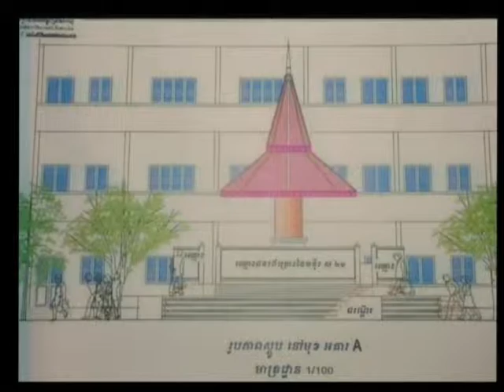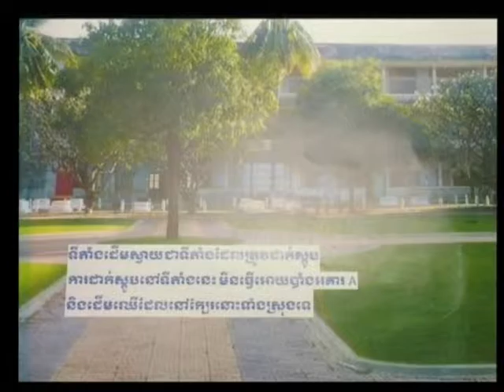Session 4 - 30 March 2011 - Case 001 - Fl/Kh